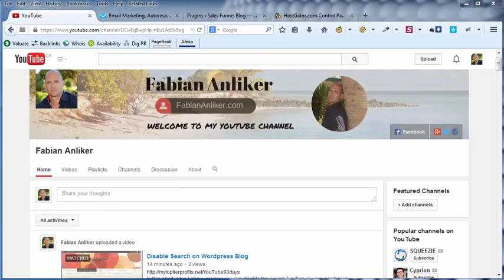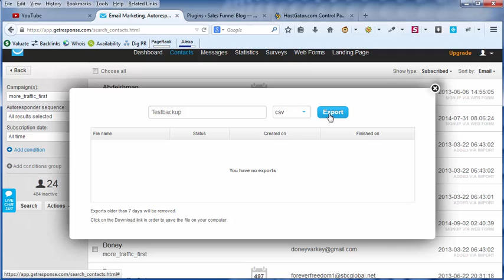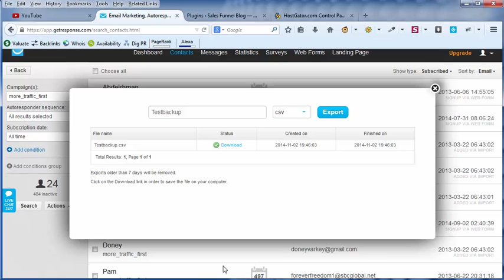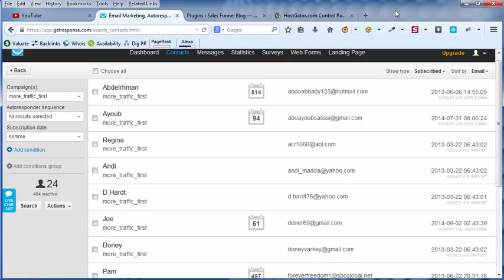Backup Your List in GetResponse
In this short video I show you how to backup your email list in GetResponse. Backup is one of the most important things that you need to do on a regular basis.